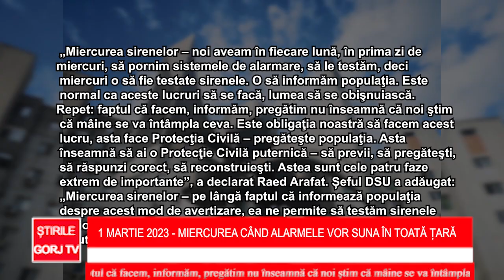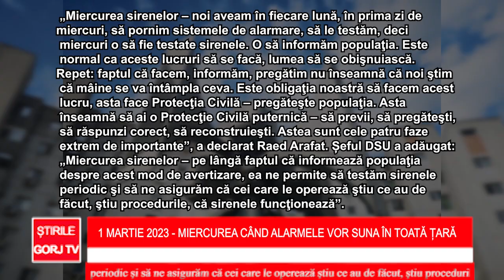1 Martie 2023 – Miercurea când alarmele vor suna în toată țara